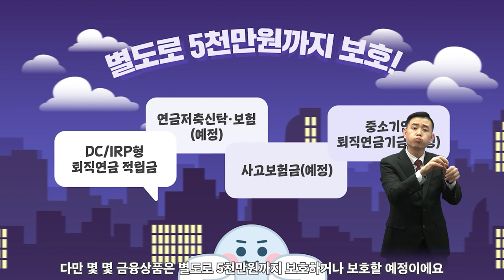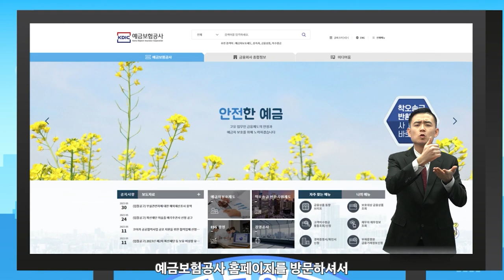예건이가 알려주는 예금자보호제도(수어ver)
예금자보호제도 쉽게 알려드릴게요.(수어ver)

📌 히어로 예건이가 알려주는 예금자보호제도 체크포인트
1. 보호대상 금융회사인지 확인하기
2. 보호대상 금융상품인지 확인하기
3. 보호 한도 내 거래인지 확인하기

영상에서 예금자보호제도에 대해 자세히 알아보고🔍
언제든, 어디서든 편리하게 예금보험공사 홈페이지에서 신청하세요!